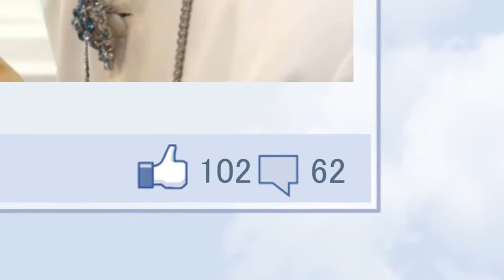Wedding Montage of Erwin & Siti. 14th December 2014.